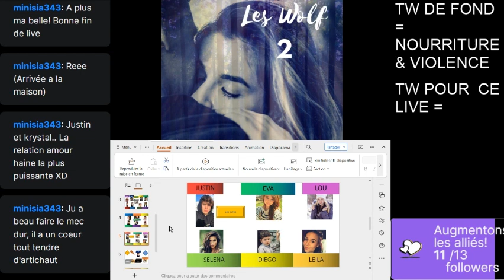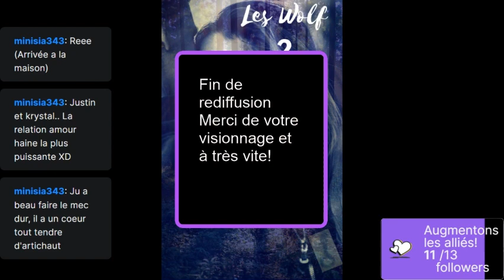BEAUCOUP D'EMOTIONS (lecture tome 2 /15)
Bonne existence!

De l'action, des disputes, du mignon...ou pas...

Trois règles: tout est possible (presque), les choses ne sont jamais ce que l'on pense et apprenez à lire non pas entre mais derrière les lignes...

Pour les vous procurer les œuvres entières, PDF ou papier ; et ainsi rencontrer en personne les Wolf  :